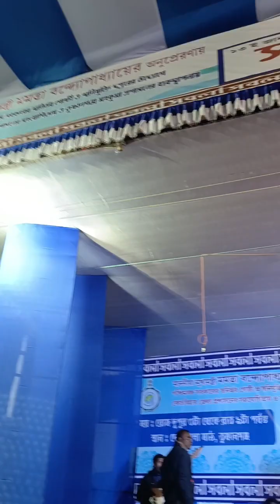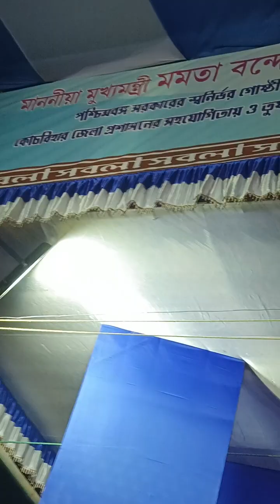Chandete Jochona Pava Jai I Bappi Lahiri I Tomar Naam Likhe Debo I